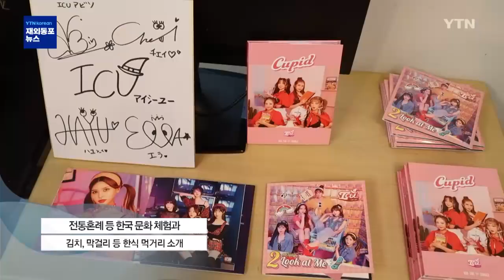日에서 韓 문화·한식 소개하는 '한국 페스티벌' 개최 [YTN korean 24] / YTN korean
일본 도쿄 지유가오카의 한 가게에서
5월 12일~18일, 일주일 동안 '2021 한국
페스티벌'이 열렸습니다.

'2021 한국 페스티벌'은 코로나로 왕래가 어려워진 한류 팬들이
한국 문화를 간접 체험할 수 있도록 돕고,
재일동포들의 향수를 달래기 위해 열린 행사인데요.

'2021 한국 페스티벌'에는 김치, 막걸리 등 다양한 한식 먹거리와 함께
전통 혼례, 다식 등 한국 전통문화 체험을 할 수 있는 자리가 마련됐습니다.

'2021 한국 페스티벌'은 일본 내 코로나 긴급사태 발령으로 인해
지난해보다 규모가 대폭 축소됐는데요.

행사 규모 축소와 함께 코로나로 홍보가 많이 이뤄지지 않은 상황에도
많은 동포와 한류 팬들이 '2021 한국 페스티벌'에 참가했습니다.

행사에 온 한류 팬들은 "코로나로 한국에 갈 수 없지만,
2021 한국 페스티벌을 통해 한국의 분위기를 느낄 수 있어
즐겁고 좋았다"는 소감을 밝혔습니다.